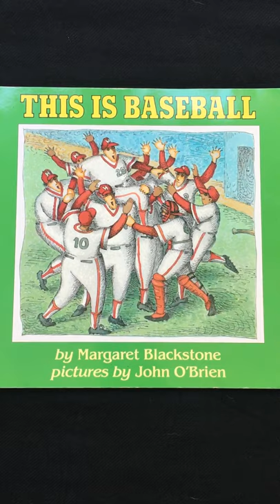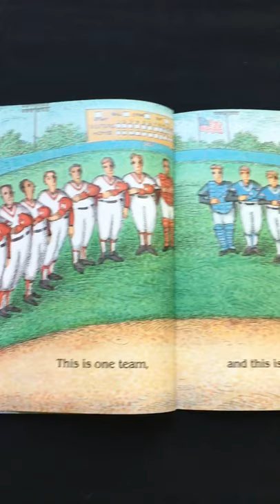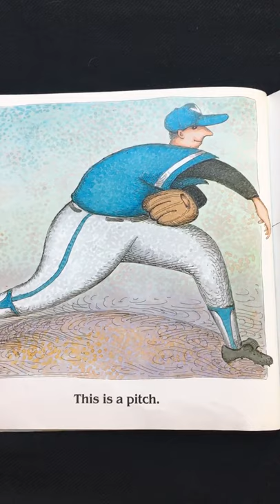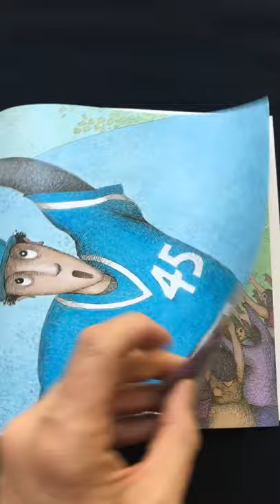This is Baseball by Margaret Blackstone Illustrated by John O’Brien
This book introduces young children to the game of baseball.